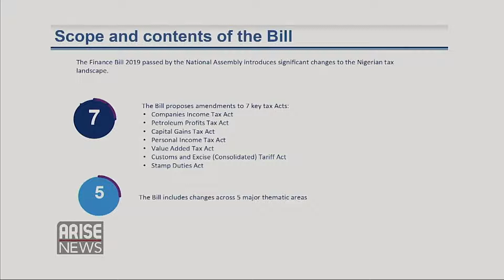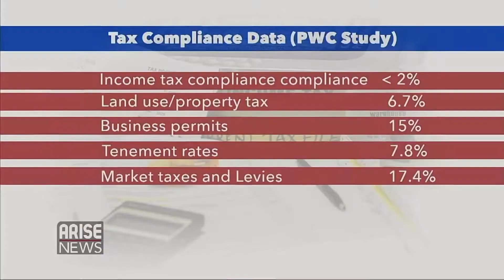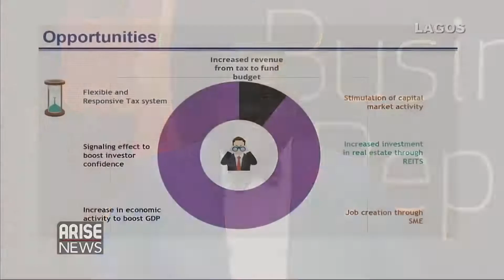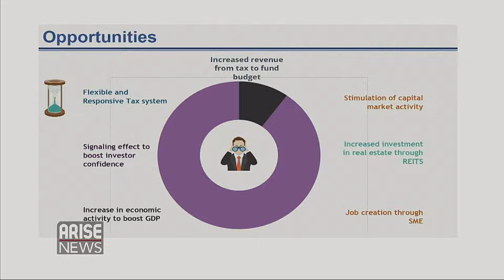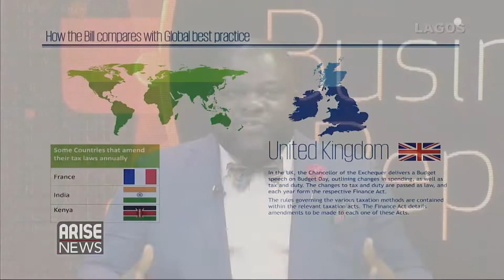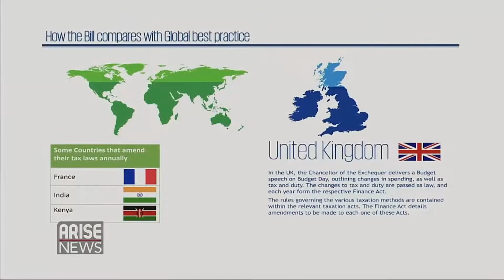Ajibola Olomola - Finance Bill 2019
Ajibola Olomola, Partner, Tax, Regulatory and People Services, KPMG in Nigeria, discusses the "Nigeria's 2019 Finance Bill" recently passed by both the Senate House and the House of Representatives.